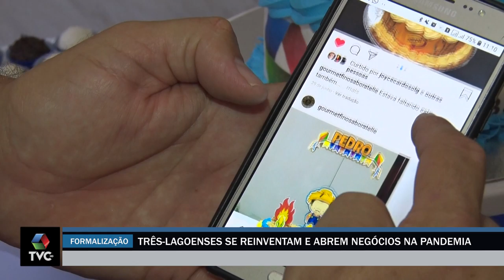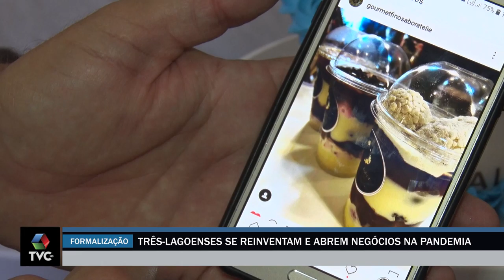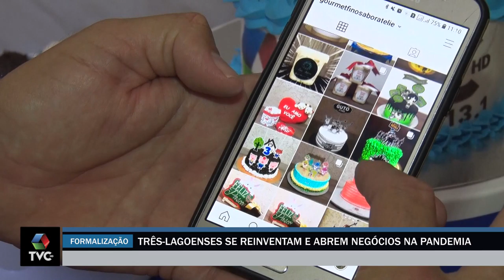Três-lagoenses se reinventam e abrem negócios na pandemia